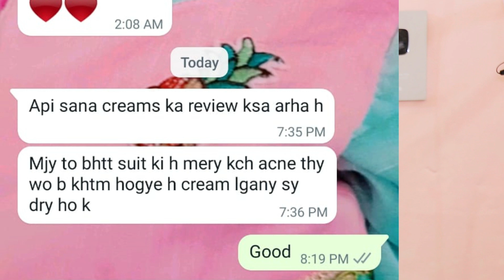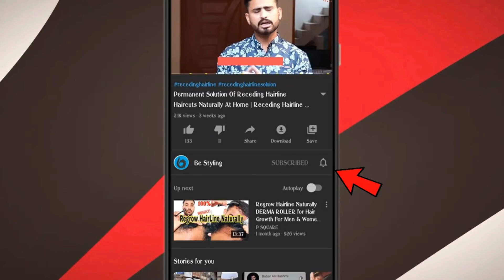Best Unique Formula For Get Skin Clear & Whitening | Remove Pigmentation Dark Spot Acne On Face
2 HomeoCure + 1 Glupatone (50g) Small Pouch at only 830 Rs.
1 Glupatone (500g) Big Pouch at only 1500 Rs.

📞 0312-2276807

beauty tips
haram iqra vlogs
feet
memoona muslima beauty tips
hands feet whitening tips
memoona muslima
on hand
anmol beauty tips whitening cream
api g health and beauty tips skin whitening
be styling
golden park
best cream for face whitening
formula cream
whitening cream formula
rang saaf karne wali cream
skin white karne ka tarika
face cream
formula banane ka tarika
rang gora karne wale totke
rang saaf karne ki cream
hath white karne ka tarika
face beauty tips
rang gora karne ki tips in urdu
rang gora karne ke liye cream
rang safed karne ka tarika
gora karne ki cream
gora rang karne ka tarika
colour white karne ka tarika
how to use golden pearl beauty cream
chehre ko saaf karne ka tarika
hath paon gora karne ka tarika
hath gora karne ka tarika
bleach karne ka tarika
gora karne ka tarika
rang gora karne wali cream name
hand white karne ka tarika
face gora karne ka tarika
rang gora karne ke nuskhe
buty tip
night cream
rang gora karne ki tips
hat paon ko gora karne ka tarika
whitening capsule for skin
formula cream banane ka tarika
rang saaf karne ke totke
karne ka tarika
face saaf karne ka tarika
golden pearl formula cream
beauti tips
golden pearl cream use karne ka tarika
hath paon gora karne ki cream
biocos beauty cream